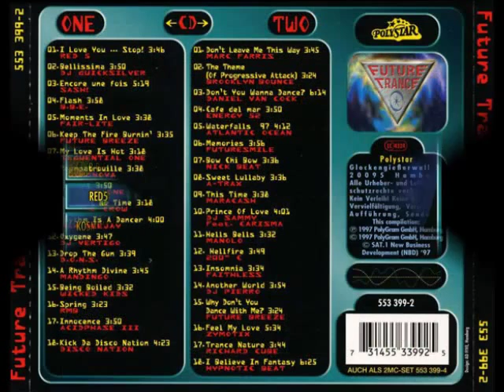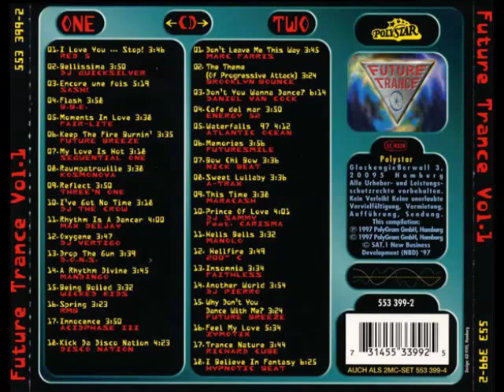Dj Sammy feat. Carisma - Prince Of Love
Artist: Dj Sammy feat. Carisma  (Carisma=Loona)
Album: Future Trance Vol. 1
Year: 1997